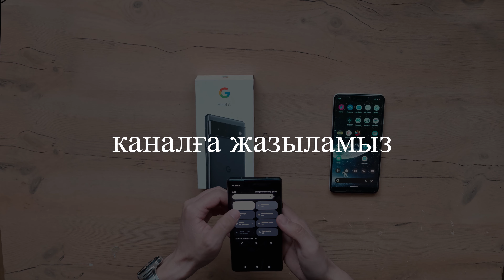Распаковка Pixel 6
Распаковка Pixel
Бул видеода Google Pixel 6 смартфонын ашып коремиз

В этом видео мы будем распаковать флагман от компаний Google Pixel 6